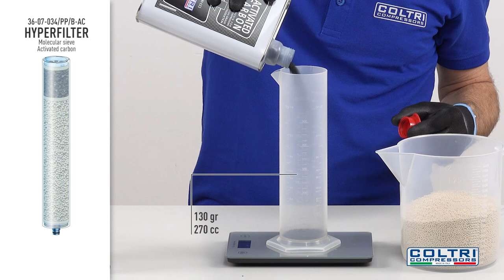HYPERFILTER Molecular Sieve - Activated Carbon - Regeneration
How to regenerate a HYPERFILTER Molecular Sieve - Activated Carbon

Scopri come rigenerare HYPERFILTER Setaccio Molecolare -Carbone Attivo